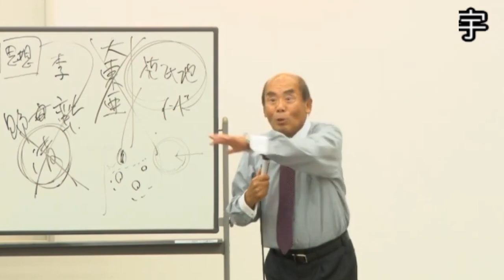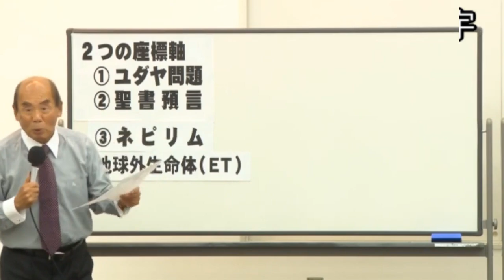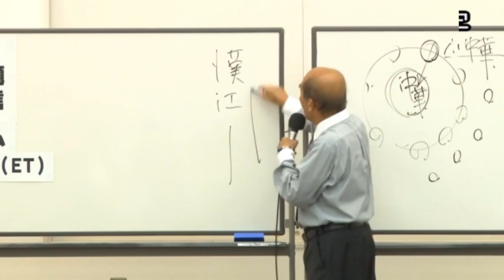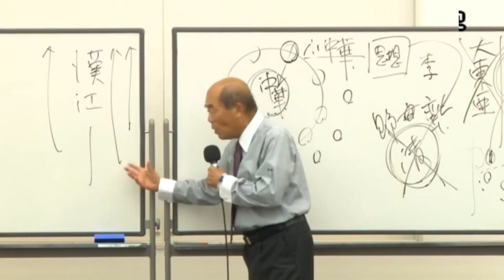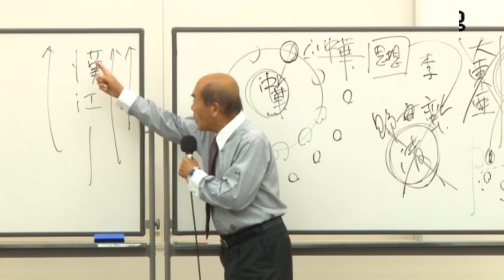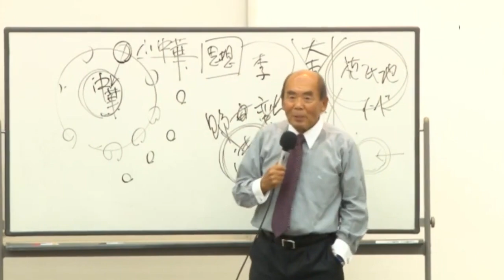カチカチの”宗教国家”について。